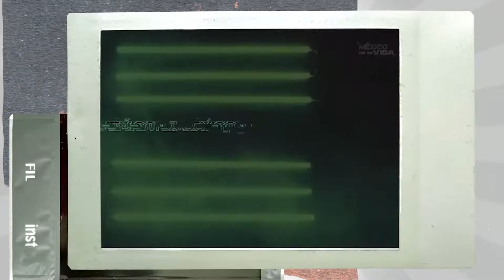SprintDeportivo | Lista la Conovocatoria de la SelecciónMexicana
⚽Lista la convocatoria de @miseleccionmx para el MundialQatar2022 ¿Se equivocaron de Giménez?

🏎️¡La traición, hermano! Max Verstappen no deja pasar a @SChecoPerez en el BrasilGP, pierde el segundo lugar.